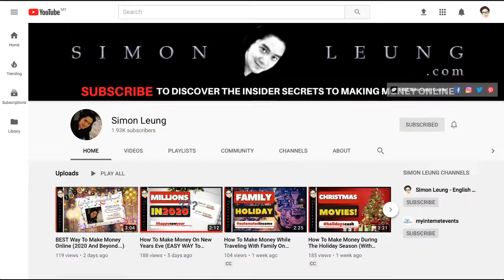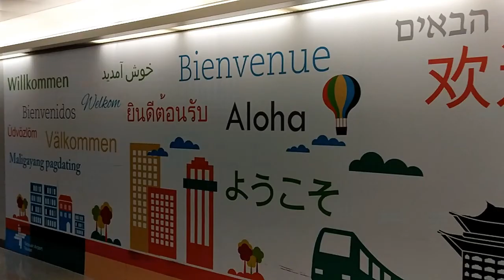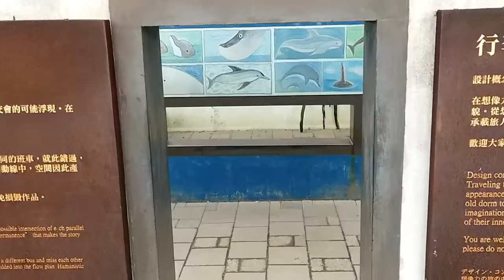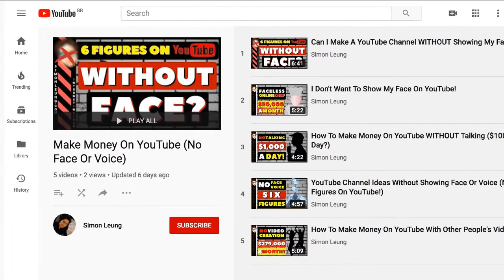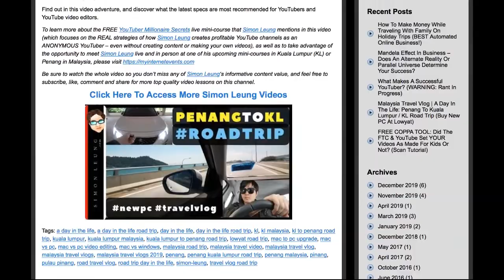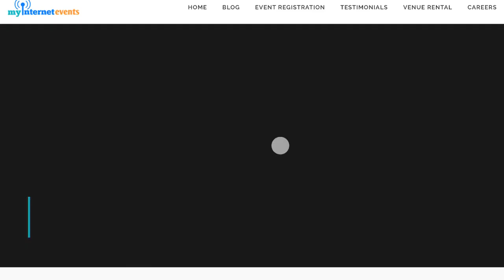Taiwan Travel Vlog: How To Make Money With Traveling Videos (As A Vlogger Or Blogger) | 臺灣 臺北 臺中 宜蘭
Are you a traveler? Do you like to travel? How about making money while you’re traveling?

Well, now you can... with your very own travel vlog videos that you can post on YouTube, Facebook, Twitter, Instagram, Tik Tok, or any other video sharing platform.

Yes - travel vlogging and blogging is huge, and with the increasing popularity of video sharing platforms, the concept of travel vlogs and blogs will see an even bigger growth in opportunity through 2020 and beyond.

In this video lesson, not only will you learn about the potential of travel vlogs and how real vloggers are making 6 and even 7 figures, but you will also discover your own ideas and strategies on how to travel and get paid at the same time, both in active and passive income.

Nothing beats the ability to travel and not only have your trips paid for as a result of creating fun and entertaining vlogging videos, but because the travel and vlogging niches are so huge, it’s not surprising that many people are quitting their jobs, traveling the world, and making a living or even getting rich from just their travel videos.

You’re not going to want to miss this lesson, so you can learn how to create this kind of lifestyle and personal freedom for yourself and your family, and learn how we, as online entrepreneurs, are LITERALLY traveling and cashing out during our trips at the same time.

Come along for the ride as we show you around Taiwan (臺灣) in the cities of Taipei (臺北), Taichung (臺中) and Yilan (宜蘭) in this lesson with a unique vlog style, while taking you through the streets, night markets, day markets, tourist attractions, historical monuments, cultural sceneries, public transports, local food recommendations, and even the BANK to withdraw USD and exchange it into real cash.

Learn to make money with traveling videos as a travel vlogger or blogger - with OR without showing your face, talking, or being in front of the camera!

To learn more about the FREE YouTuber Millionaire Secrets live mini-course that Simon Leung mentions in this video (which focuses on the REAL strategies of how Simon Leung creates profitable YouTube channels as an ANONYMOUS YouTuber - even without creating content or making your own videos), as well as to take advantage of the opportunity to meet Simon Leung live and in person at one of his upcoming mini-courses in Kuala Lumpur (KL) or Penang (Island - Bayan Lepas) in Malaysia, please refer to the resource links below.

Be sure to watch the whole video so you don't miss any of Simon Leung's informative content value, and feel free to subscribe, like, comment and share for more top quality video lessons on this channel.

⚠️ [FREE BONUS ALERT] Simon Leung’s Bonuses - Access Your FREE Bonus Gifts Below Before They Get Removed (Subject To Schedule & Availability):

🎬 [VIDEO RESOURCES] Simon Leung’s Resources (May Or May Not Have Been Mentioned In This Video):

➡️ Drop a comment about what future content you would like to learn
➡️ Share this Page or video with your friends
➡️ Connect with Simon Leung personally here or on any of the following social media pages below: